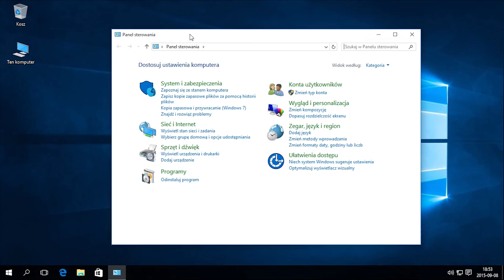Windows 10: Klasyczny panel sterowania.